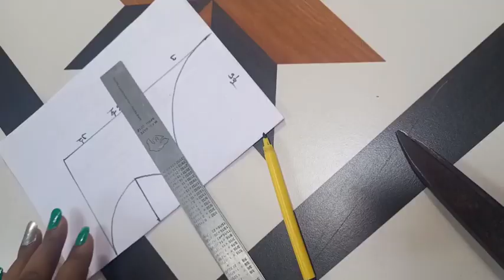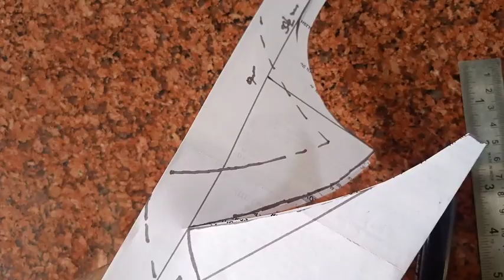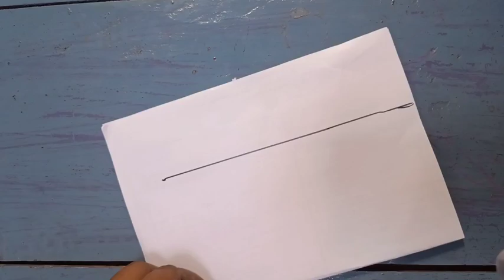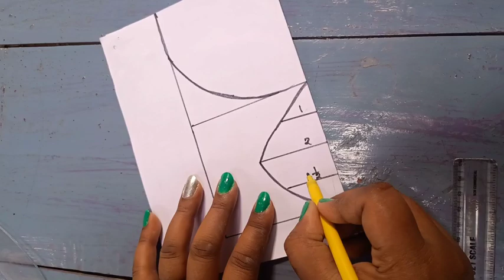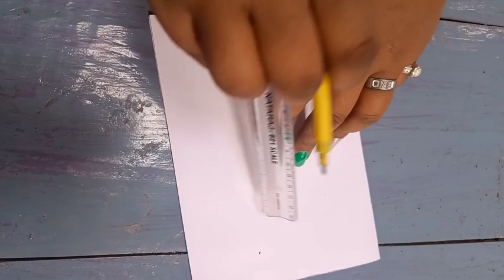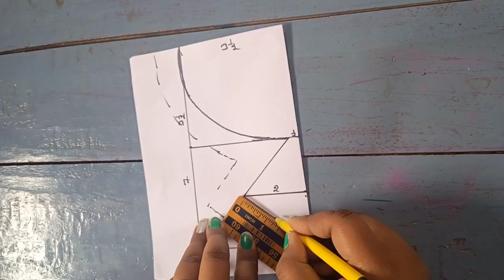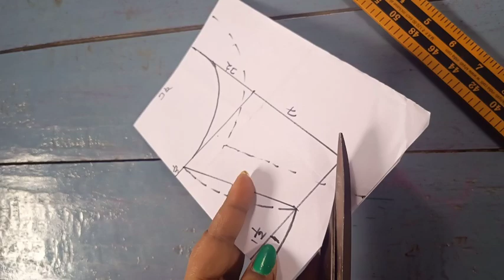सूट के 8 प्रकार के बोट नेक कटिंग|बोट नेक कुर्ती कटिंग का सरल तरीका नहीं मिलेगा New Boat neck#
सूट के 8 प्रकार के बोट नेक कटिंग|बोट नेक कुर्ती कटिंग का सरल तरीका नहीं मिलेगा|Boat neck design

hello dosto, mere YouTube channel stitch by Sangeeta mai aapka swagat hai

आज के इस वीडियो में मैं तरह-तरह की बहुत महत्वपूर्ण डिजाइन कुर्ती के बोट नेक में गले लेकर आई हूं आशा करती हूं कि यह वीडियो आप लोगों को बहुत अच्छा लगेगा

stitching#boatneck

Your qurise-

different types of neck designs
boat neck suit cutting and stitching
डिफरेंट बोट नेक डिजाइन
beautiful boat neck design
8 prakar ke boat neck design
kurti boat neck design cutting and stitching
sabhi prakar ke bot Nek stylish design
kurti ke boat neck cutting karna sikhiye
dress boat neck design ideas